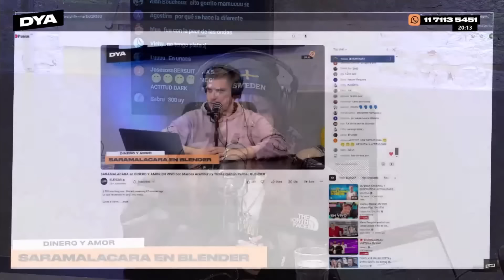La MEJOR y MÁS EXTRAÑA ENTREVISTA a SARAMALACARA | DINERO Y AMOR | BLENDER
Saramalacara dió su mejor entrevista en Dinero y Amor. No tengo pruebas y tampoco dudas, es una opinión y soy adicto a opinar. Asi que te recomiendo que mires este programa.

Lunes a viernes:

8 a 10 hs. - DESAYUNO INTERMITENTE con Fede Simonetti, Elisa Sánchez, Mauro Szeta y Manu Jove

10 a 13 hs. - ESCUCHO OFERTAS con Guille Aquino, Galia Moldavsky, Juan Ruocco, Juanita Groisman, Noe Barral Grigera,  Navaja Crimen, Lu Iacono, Pablo Mir y Dario Aletti.

13 a 13.05 hs. - A JUGAR CON EGU con Egucito

19 a 21 hs. - DINERO Y AMOR con Marcos Aramburu, Tomás Quintín Palma, Evitta Luna, Andy Chango y Alexandra Kohen

21 a 23hs .- HAY ALGO AHÍ con Tomás Rebord, Juan Ruffo e Iván Schargrodsky